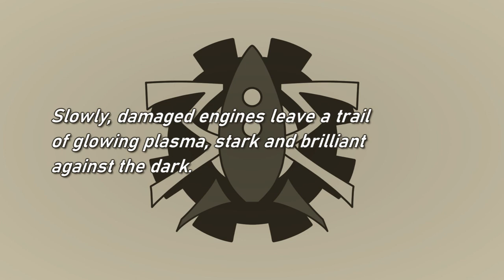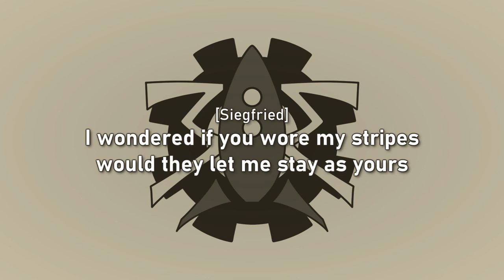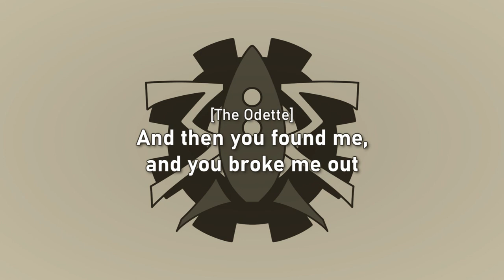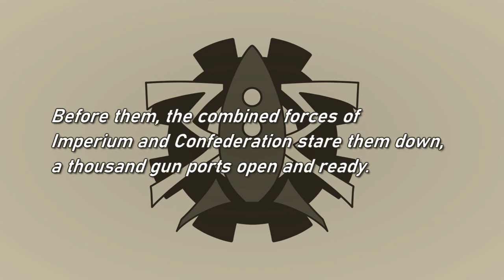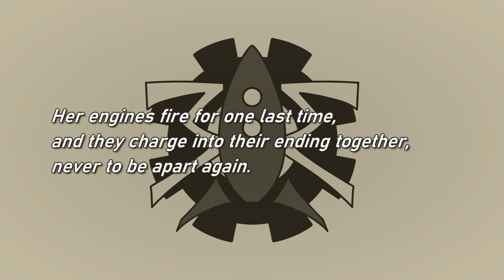The Mechanisms - Tales To Be Told, Volume II - 10 - Swan Song (Lyrics)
|The story is based on "Swan Lake".|

Characters:
The Narrator - Jonny D'Ville
The Odette - Toy Soldier
Siegfried - Ashes O'Reilly

0:00 The Beginning: Narration
0:50 Siegfried & Odette: Song
3:32 The End: Narration